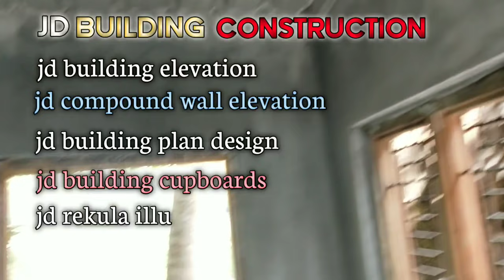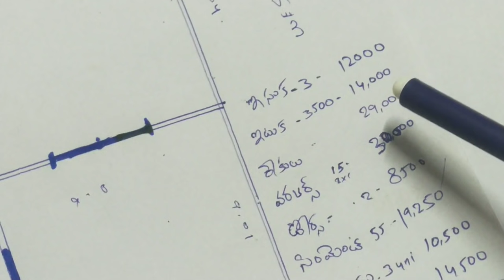రేకుల ఇల్లు/two bedrooms rekulaillu telugu/low budget rekula illu